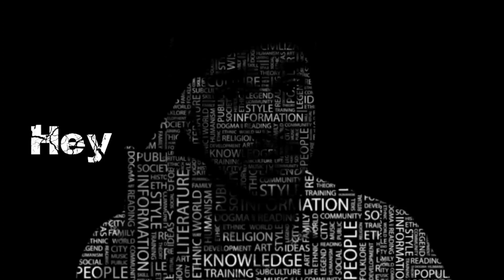இந்தியா களமிறங்கியது மிரண்ட சீனா? | India China Defence News | Tamil | Hey DUDE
Hey DUDE, Welcome to All

India China defence update news in Tamil |